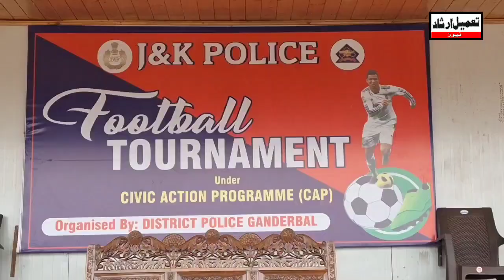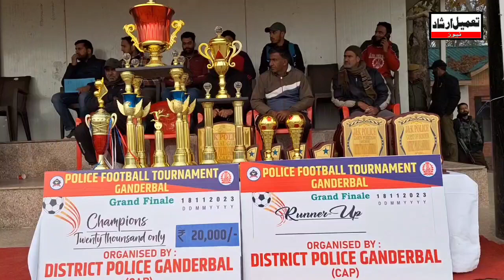Football Tournament Organised BY Ganderbal Police Concludes At Qamariya Stadium With A Grand Finale